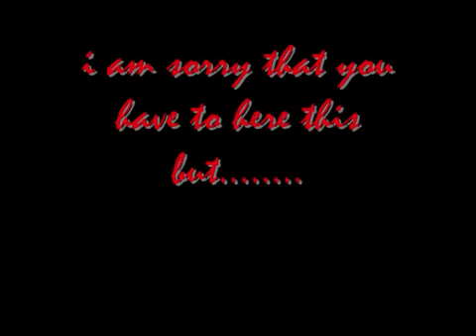i'm leaving youtube for good